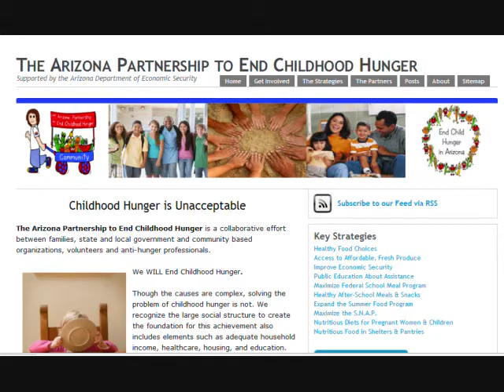Arizona Food Banks and SNAP Federal Food Stamp Program Helping Arizona Families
- SNAP in Arizona helps low-income people and families buy the food they need for good health. You apply for benefits by completing a State application form. Benefits are provided on an electronic card that is used like an ATM card and accepted at most grocery stores.

Through nutrition education partners, SNAP helps clients learn to make healthy eating and active lifestyle choices.

Strategy Goal: Increase Arizona state-wide SNAP participation rate to 90%

It can be tough to get the help your family needs. Arizona Self Help is a free and easy way to find out if your family can get help from 25 different health and human services programs. Arizona Self Help website provides convenient, one-stop access to:

The United States Department of Agricultureâ??s Food & Nutrition Service (FNS) pre-screening tool to help you find out if you or others might be eligible to receive SNAP benefits. This tool is not an application for SNAP. But the tool can help you make an informed decision as to whether you or others should apply at your local SNAP office. It can also guess how much you will get. But only your local SNAP office can tell you for sure.  Distributed by Tubemogul.